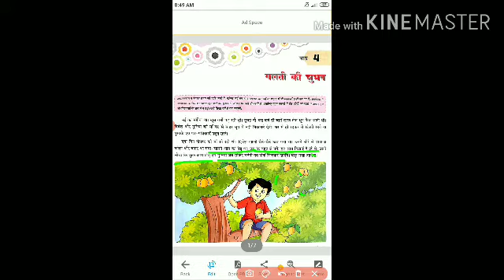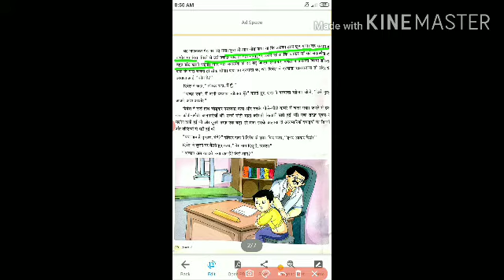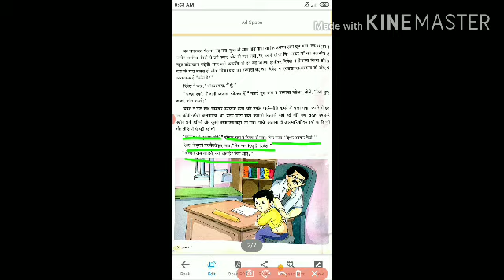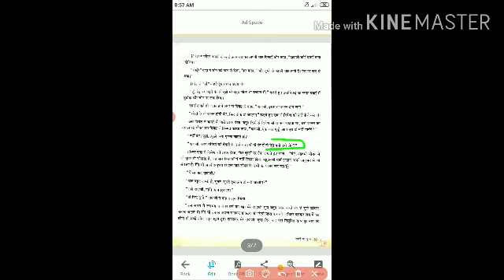class 7 hindi ch 4 part 1